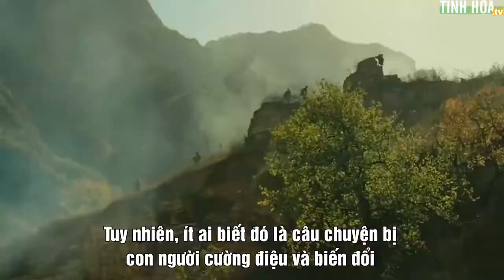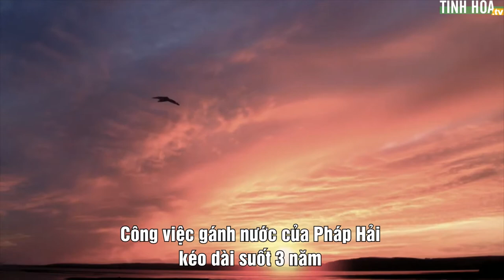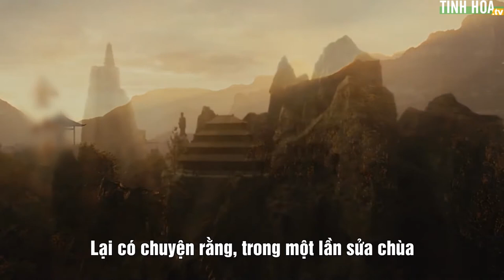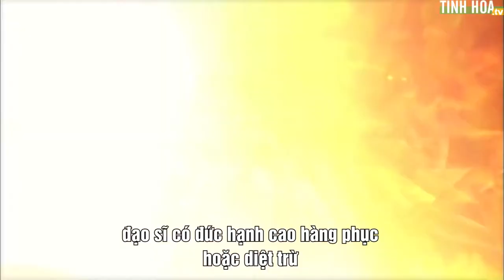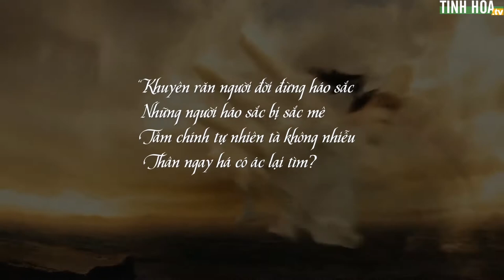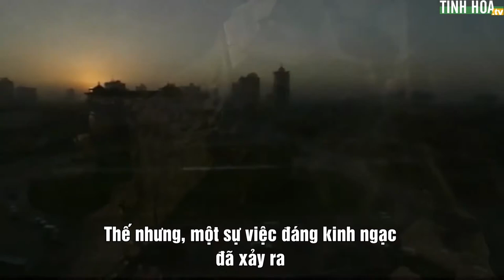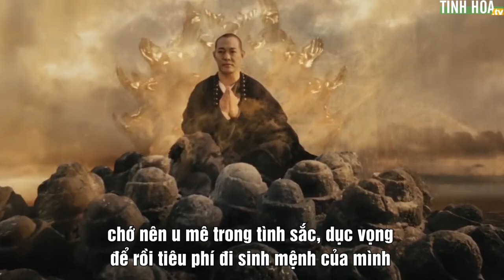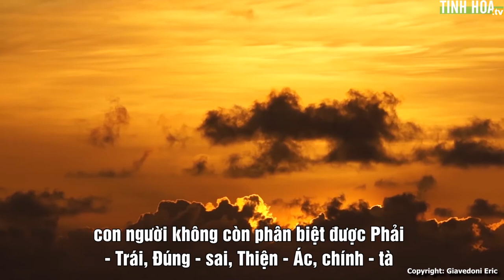Xem lại Bạch Xà truyện giải nỗi oan nghìn năm cho Pháp Hải - Tinh Hoa TV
Nhắc tới “Bạch Xà truyện” nhiều người nghĩ ngay đến mối tình oan trái của Hứa Tiên và Bạch Xà. Còn “Pháp Hải” bị xem như một kẻ xấu xa phá hỏng mối lương duyên ấy. Tuy nhiên, ít ai biết đó là câu chuyện bị con người cường điệu và biến đổi, hoàn toàn sai với ý nghĩa chân chính ban đầu.